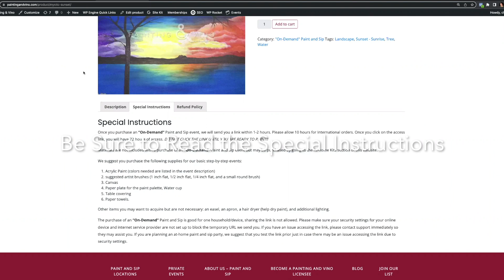10 Step On Demand Purchase Process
Click the link below to check out our massive portfolio of events.

“On-Demand” paint and sip events provide all the same fun that our venue-hosted events offer from the comfort and safety of your home or just about anywhere with a good WIFI signal. With our “On-Demand” events you can host your own at-home Paint and Sip paint party whenever, wherever.

Purchase your supplies, then purchase your on-demand event. and then paint your Masterpiece! It’s that easy!